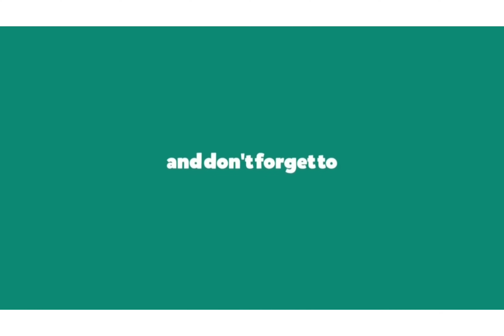Excavator OPERATOR TRAINING INSTITUTE ||Bharat Technical Institute jamshedpur jharkhand|| practical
Address -bitc building, main road no-05 , JawaharNagar near mango, jamshedpur, jharkhand, india